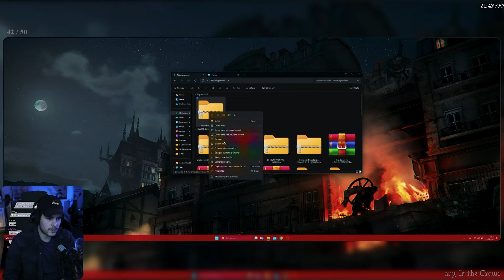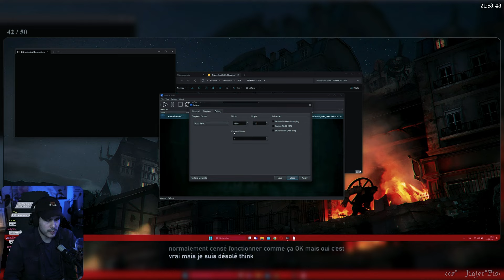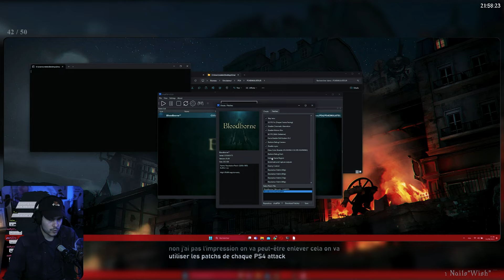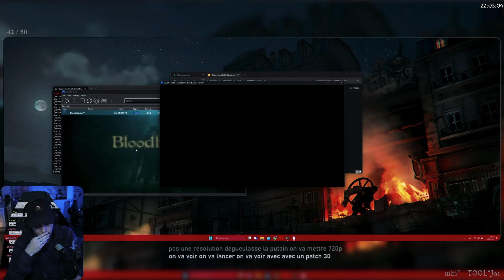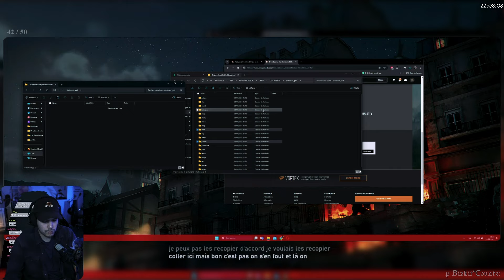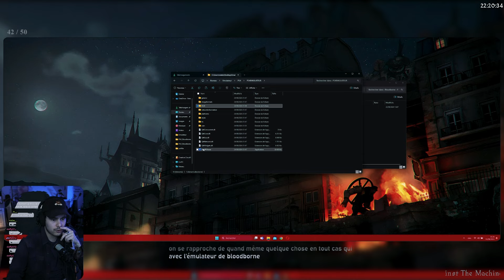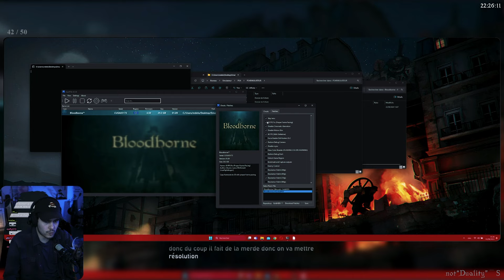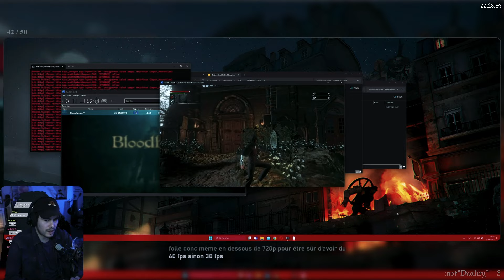Quack News | Test new version de Shadps4 v.0.3 + mod pour bloodborne